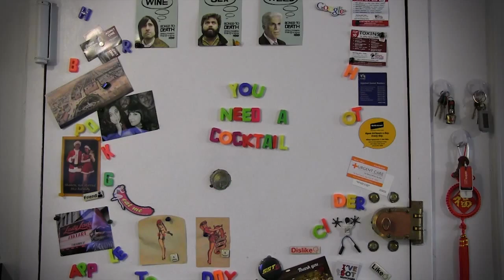How To Make Pop Rock Rimmed Strawberry Wine Spritzers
MNN Air Dates: 8/31/2015 and 9/14/2015

I've Got Munchies is a public access TV show airing on Manhattan Neighborhood Network on Mondays at 11pm. For full episodes check out- FREE on iTunes and Youtube.